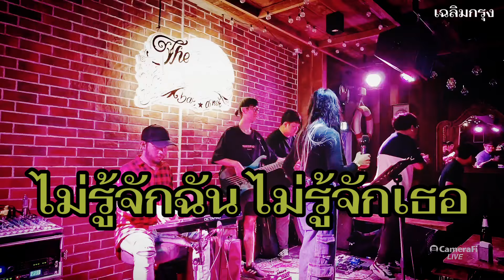ไม่รู้จักฉัน ไม่รู้จักเธอ | วงเฉลิมกรุง | แสดงสด 08.08.67 | The Five Club